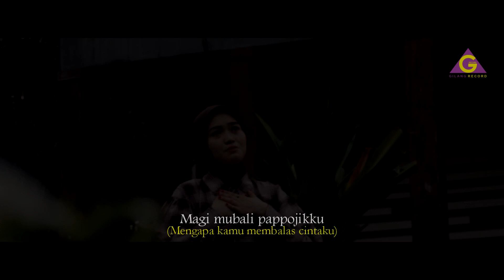Asih Mayang Sari - Lenynye Jarung (Cover)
- Spesial Lagu Bugis "Lenynye Jarung"
- Voc. Asih Mayang Sari
- Cipt : Fadly Patiroy
- Dipopulerkan : Fitri Adiba Bilqis
- Music Arr : Gilang Hamzah
- Studio : Gilang Record
- Cam/Editor : Indra
- Publisher : PT SWARA KARYA BANGSA
Recorded, Edited, Mixed & Mastered GILANGRECORD STUDIO Pinrang, Sulsel.
Share & Like if you like this music video :))